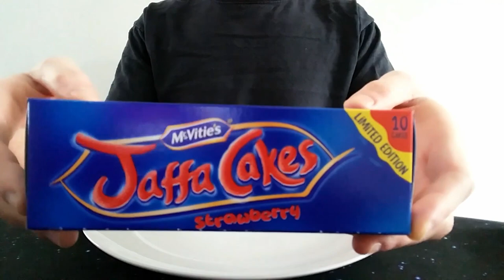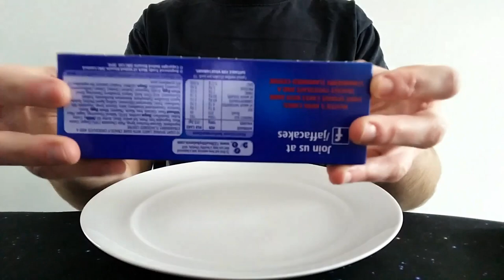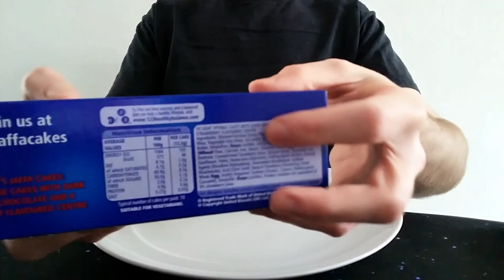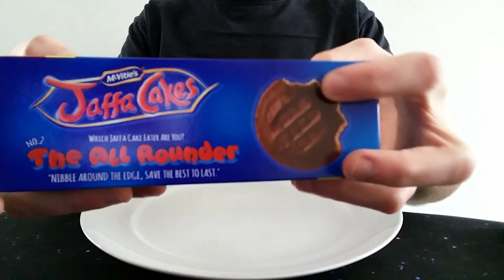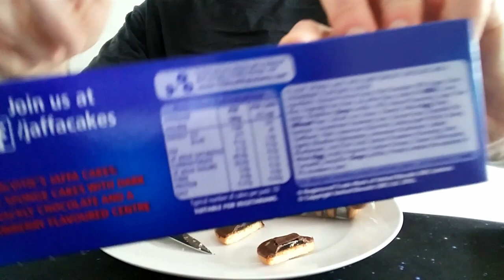McVitie's Limited Edition Strawberry Jaffa Cakes Review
As if McVitie's have been listening to Chocolo and the folk in the comments, they've released another flavour to their Jaffa Cake range - Strawberry!

A dream come true?! A Jaffa of distinction?! Chocolo finds out!

Intro 0:00
Opening 3:55
Tasting 8:00
Summary 12:23